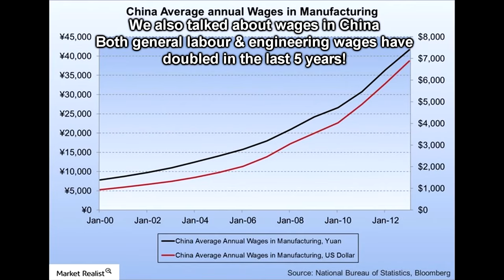EEVblog #826 - Siglent CEO Eric Qin Visits The EEVblog Lab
Siglent Founder and CEO Eric Qin visited the EEVblog Lab and very kindly agreed to sit down for a quick impromptu chat.
NOTE: Proper English subtitles are available.

EEVblog Amazon Store (Dave gets a cut):